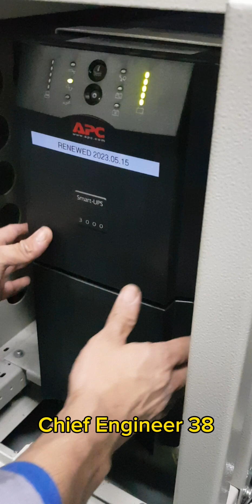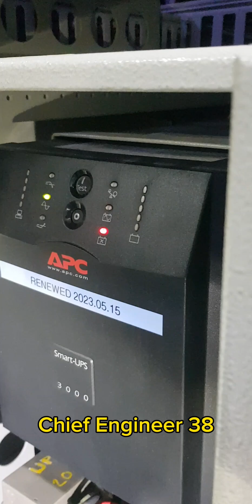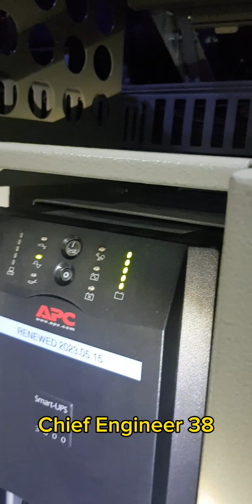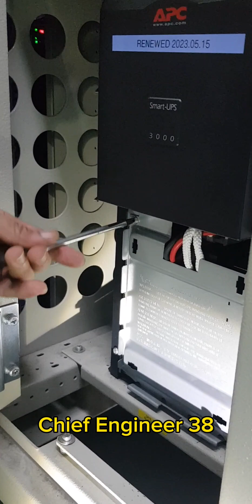How to change battery of UPS / UPS BATTERY 바꿔보자